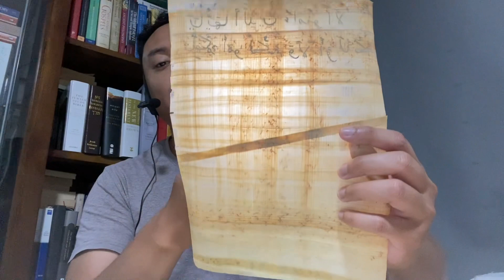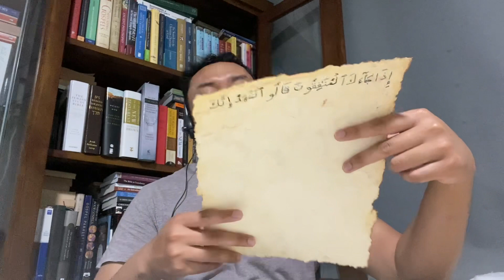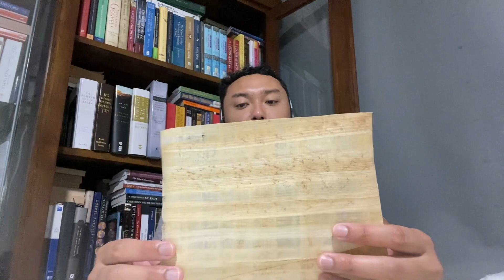Showing You Materials Ancient Qur’an Were Written On: Middle Ages Paper